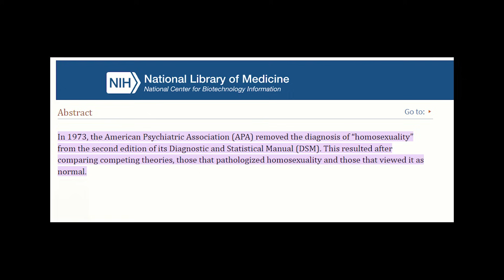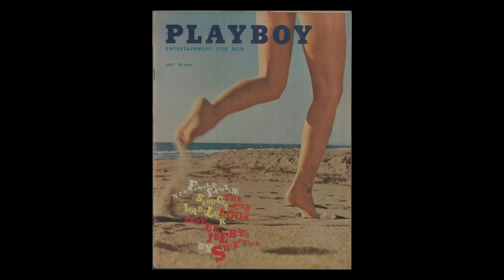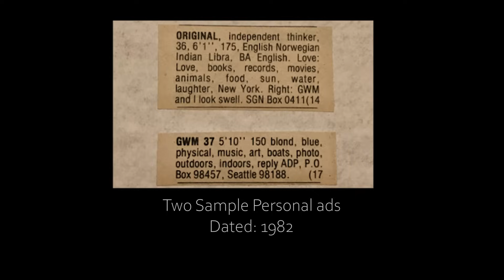Growing Up Gay | Leaving a 35-year old Heterosexual Marriage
Dr. 𝗥𝗶𝗰𝗸 𝗕𝘂𝘀𝗵𝗻𝗲𝗹𝗹 found himself coerced into the conventional mold of a heterosexual marriage, a path far removed from his true identity.